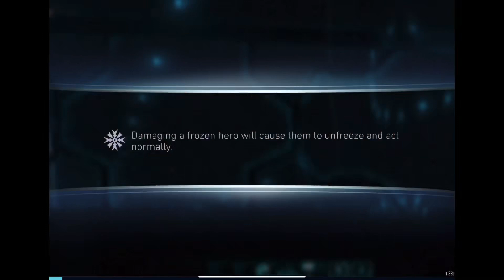Injustice 2 Mobile | Solo Raids - Heroic III - Tier V Sub-Bosses (Part 2)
Making some slow progress on these Tier V sub-bosses. Trying to be strategic in my pips - particularly against Black Manta. Since there are fewer teams that are effective against him, I’m trying not to leave him for last ‘cause I don’t want to have to use pips on chip damage. So, I’m trying to work on him and Reverse Flash simultaneously.

I’m hoping that I should have both of them down in another couple days or so and then on to Darkseid. Wish me luck!